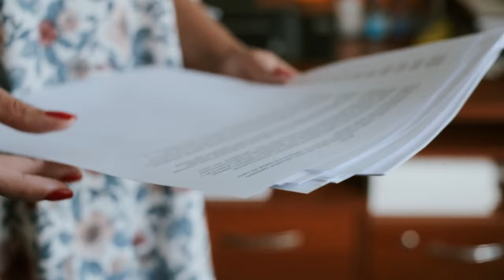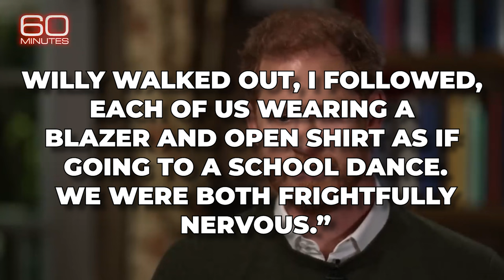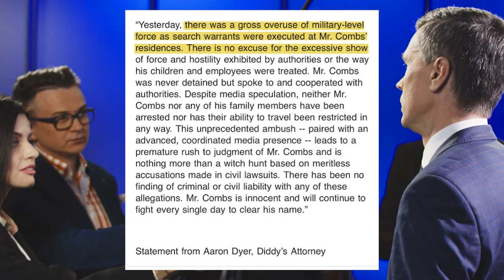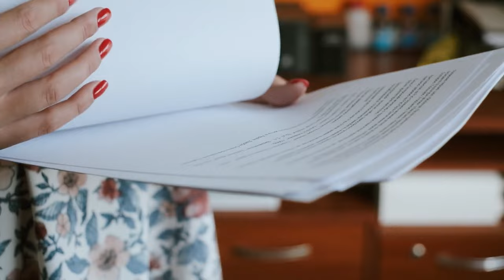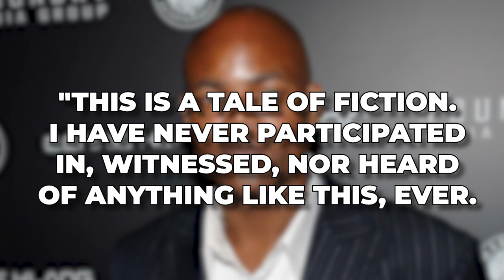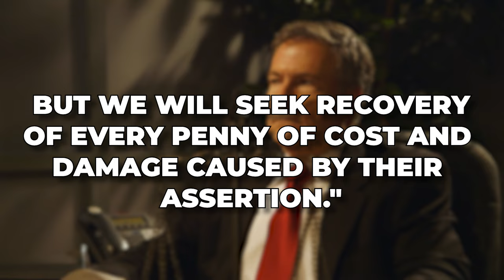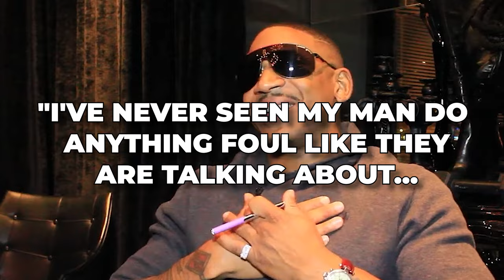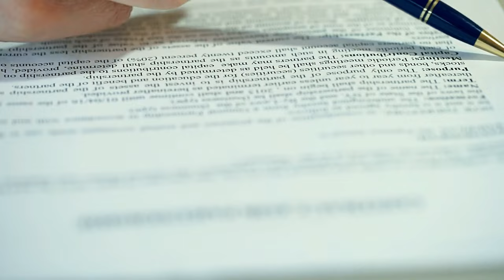JUST IN: Prince Harry EXPOSES List of Celebs Diddy SLEPT With!?!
In his memoir, Spare, Prince Harry delved into the details of arranging for Sean "Diddy" Combs to perform at a special concert commemorating Princess Diana. The Duke of Sussex's name surfaced in a legal document filed in a lawsuit initiated by music producer Rodney "Lil Rod" Jones, alleging trafficking against the rapper. However, there's no implication that Harry had prior knowledge of the accusations against Combs, nor has he been implicated in any wrongdoing.

In his memoir, "Spare," Harry makes a fleeting mention of his sole encounter with Combs during a concert commemorating his mother, Princess Diana. The event, co-hosted by Prince William, took place in July 2007.

He wrote, "To mark the tenth anniversary of our mother's death. Willy and I organized a concert in her honor. The proceeds would go to her favorite charities, and to a new charity I'd just launched—Sentebale.”

He further added, "While planning the concert Willy and I were emotionless. All business. It's the anniversary, we need to do this, there are a million details, full stop. The venue had to be big enough and the tickets had to be priced right and the entertainers had to be A-list, Elto John, Duran Duran, P. Diddy."

Harry's mention of Combs paralleled the fleeting mention of him in the court filing, implying that the meeting didn't leave Harry with any significant or memorable impressions. Rather, he spends most of his time discussing Elton John, who was both Harry and Diana's buddy when she was alive.